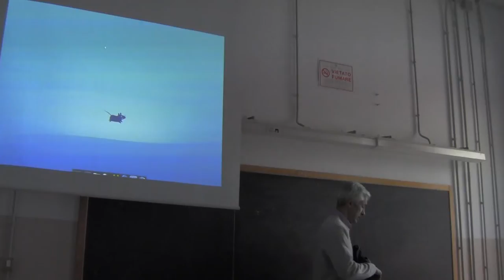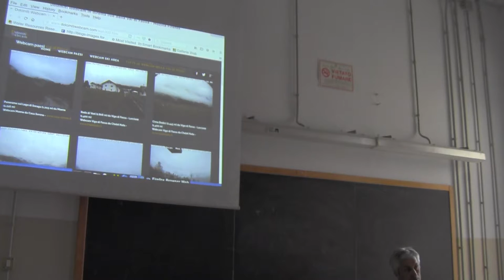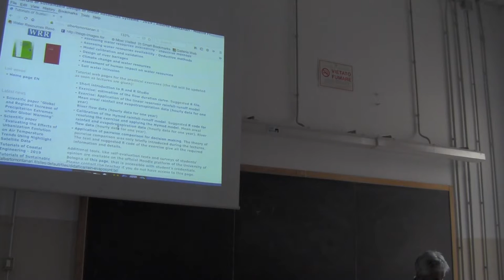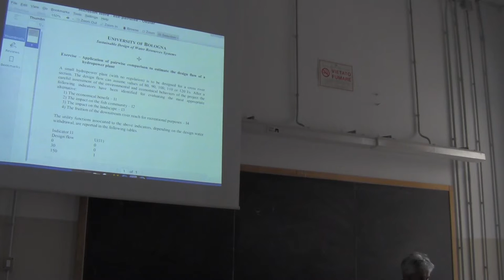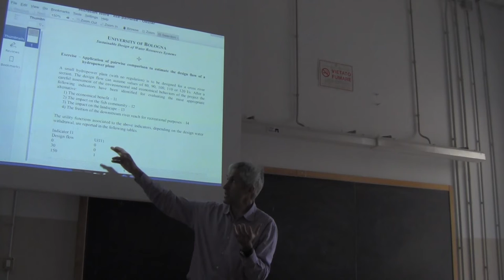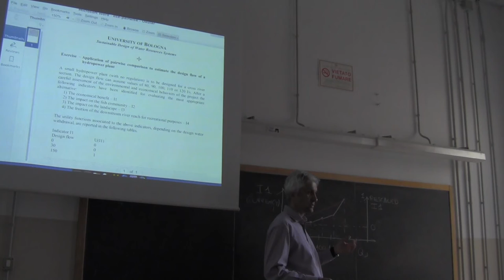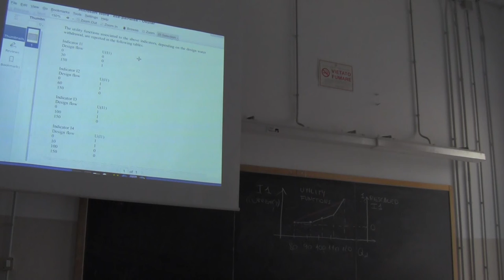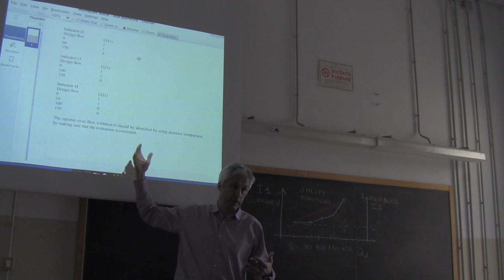Sustainable design of water resources systems - May 20, 2019 - Part 1 (exercises)